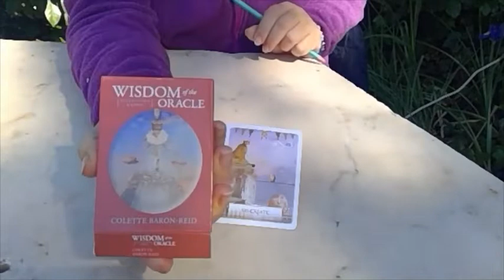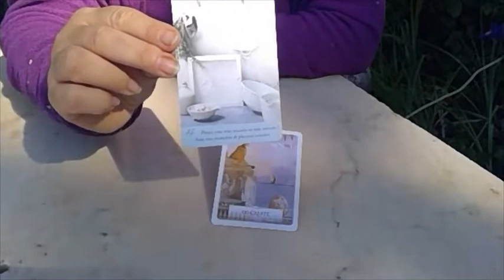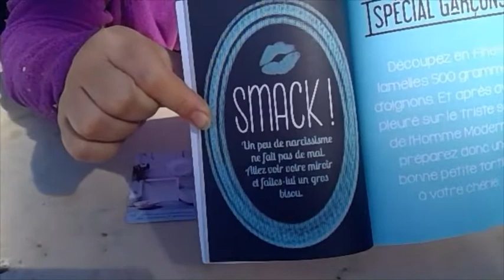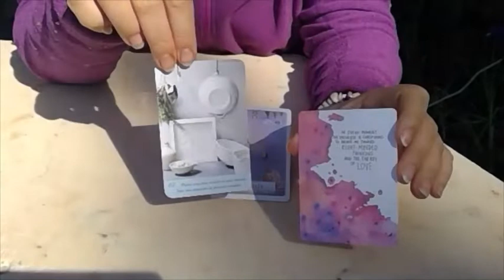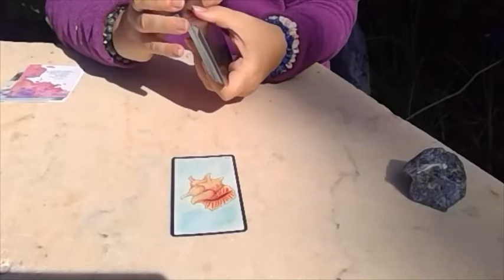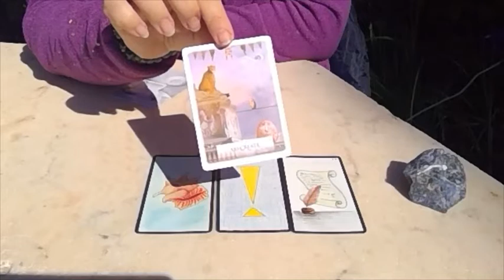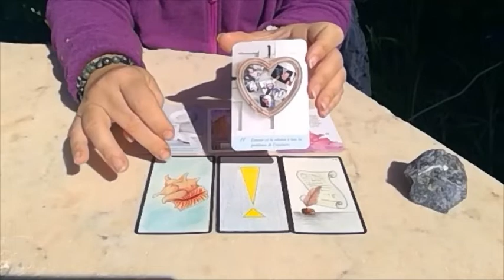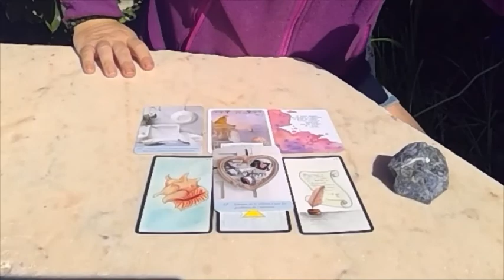SCORPION AMOUR MAI